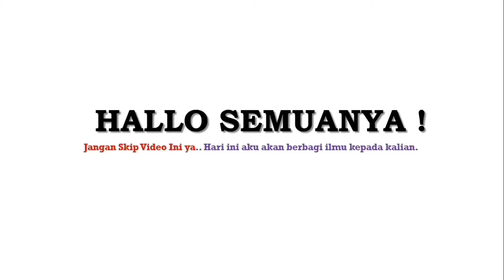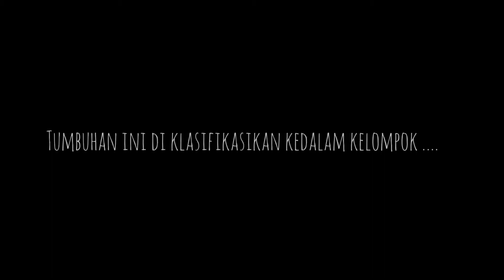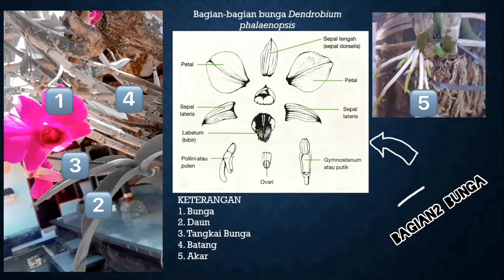Anggrek Larat (Dendrobium phalaeonopsis)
Nama : Luh Made Ary Somia Vagestini
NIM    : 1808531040